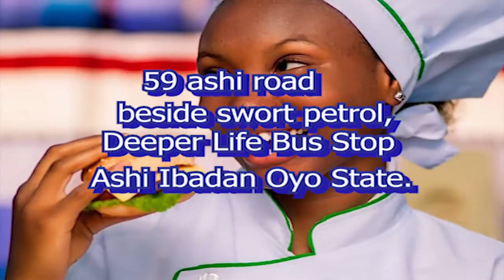Gospel Artist Zone Ep. 3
Gospel Artist Zone with Yomi Olabisi aka Yomi Apala